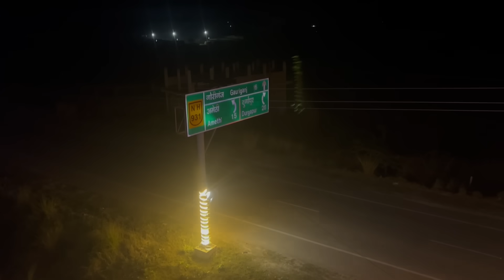घरे वाले भगाय देहेन😭 || Akhilesh vlog comedy